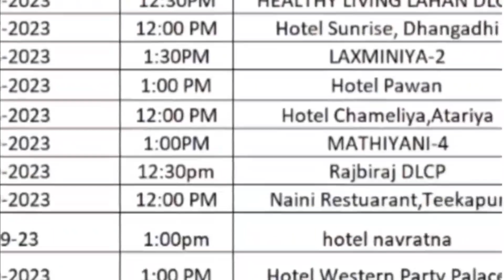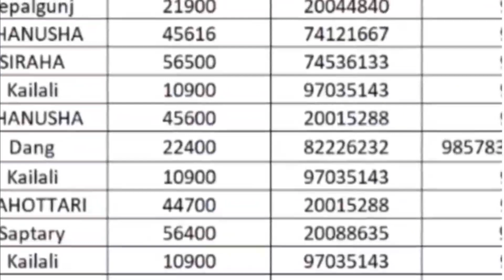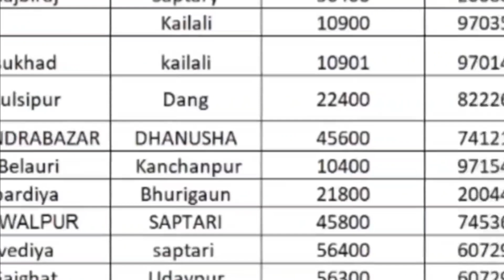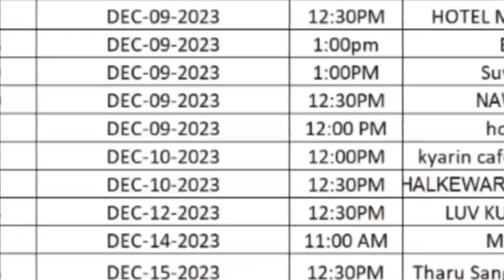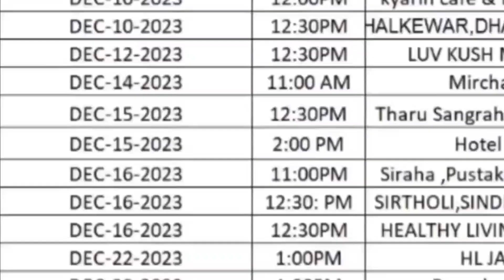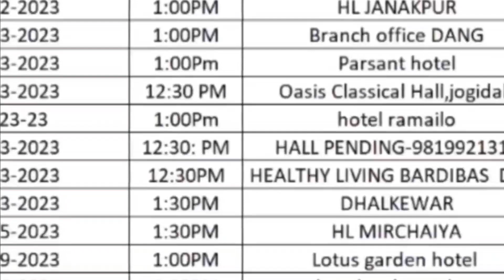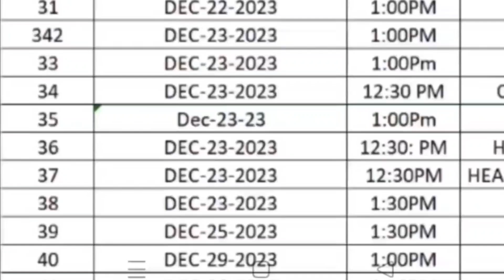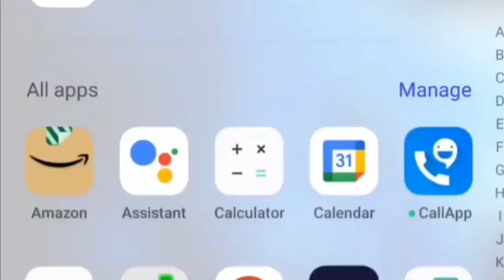CNT Meeting of December 2023 in All over Nepal ll Healthy Living Nepal ll Vestige Nepal